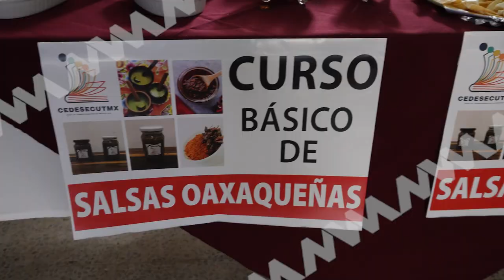Fernando Aguilar Robles concluye Talleres de Formación Laboral en Oaxaca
🟦 Oaxaca | Fernando Aguilar Robles, director del Centro de Desarrollo Social Educativo y Cultural para la Transformación de México A. C., clausuró exitosamente los Talleres de Formación Laboral, beneficiando a 225 personas con valiosas capacitaciones.